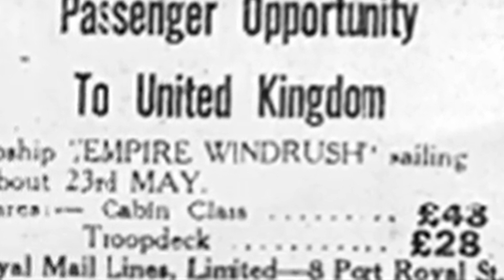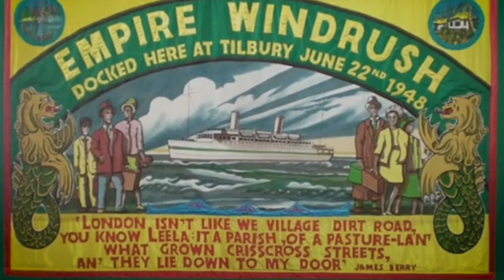Lady Nade - Somewhere New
Lady Nade wrote this song with a Hackey resident during the Songwriting with Hackney Windrush Residents workshop

As part of the Hackney Windrush Generations Festival  AMA-UK were invited to host a collaborative songwriting workshop with six AMA-UK members and six elderly Windrush residents of Hackney.

With thanks to songwriter coach Fiona Bevan and Hackney Council for inviting us to be partners on this project.

Songwriting with Hackney Elders is a workshop idea conceived by Stevie Freeman, CEO of The Americana Music Association UK